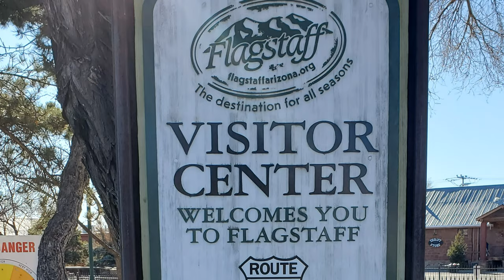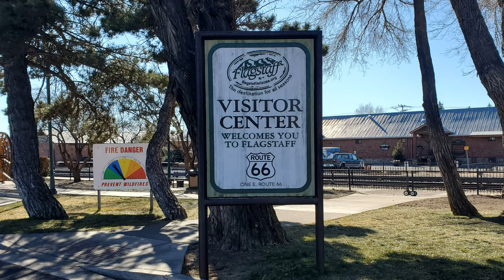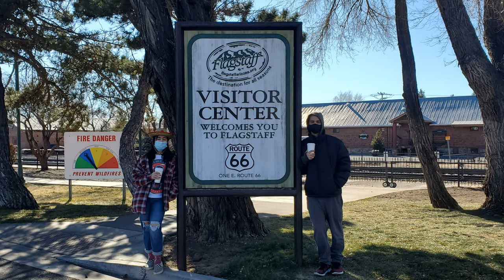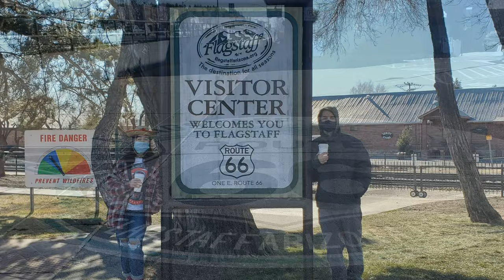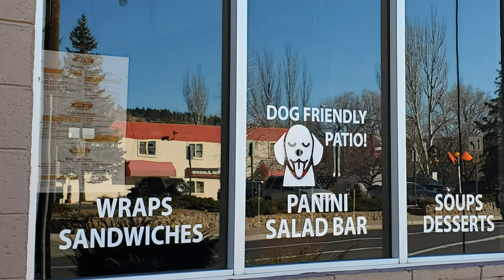Historic Flagstaff Arizona Route 66 Part Three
Historic Flagstaff Arizona Route 66